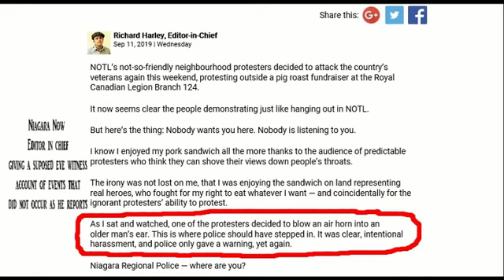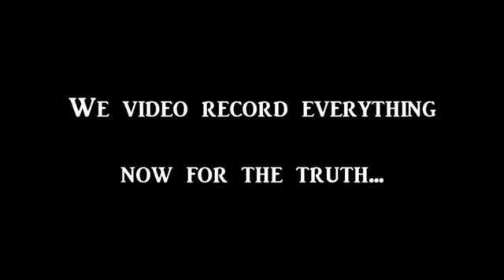Pig Exploitation Celebration Protest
On Sunday September 9th, 2019 we were conducting a regular protest on the horse carriages in Niagara-on-the-Lake when the Locals For Carriages co-founder Jennifer Jones-Butski suggested we go protest a “pig roast” at the legion.  So we did.  Thanks for the great suggestion.

Activists protested peacefully and legally on public property against the exploitation and murder of pigs in their fundraiser.  During the protest, an older man came out away from the private property area and walked along the line of protestors engaging them without incident.  On his way back, he walked straight up to an activist using a megaphone leading chanting and grabbed at the megaphone.  The local online media outlet “Niagara Now” published a news article stating that the activists blew an air horn in an older man’s ear.  Later in the week, the Niagara Now Editor-in-chief published an editorial restating the misrepresentation of what actually happen and again, stating we used an “air horn” which we did not.  We certainly didn’t blow an air horn in anyone’s ear.

We decided to produce this video from our body camera database to show the truth and just how deliberate Niagara Now’s journalists and editor-in-chief’s are biased and willing to abuse the truth to misrepresent the activists activities in Niagara-on-the-Lake.